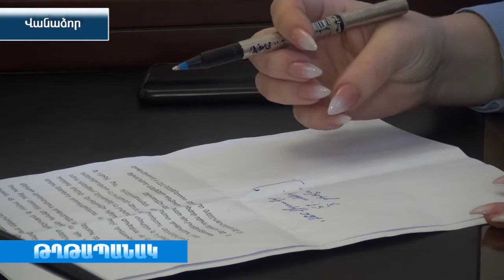Տարեվերջյան զրույց նորանշանակ մարզպետի հետ